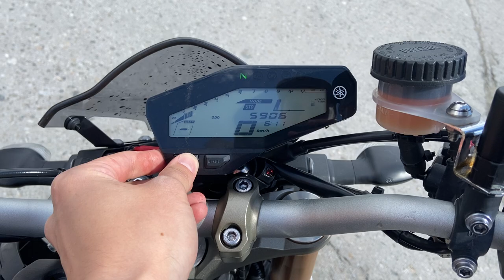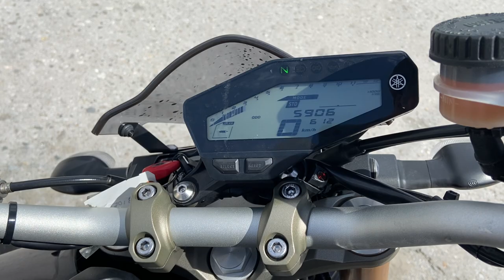No. B10505 YAMAHA MT-09